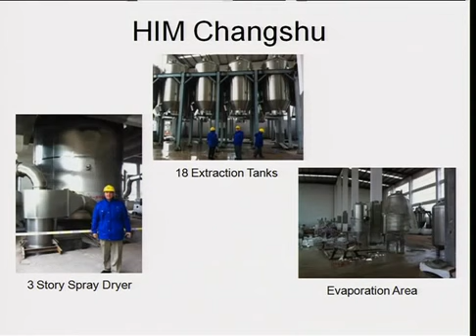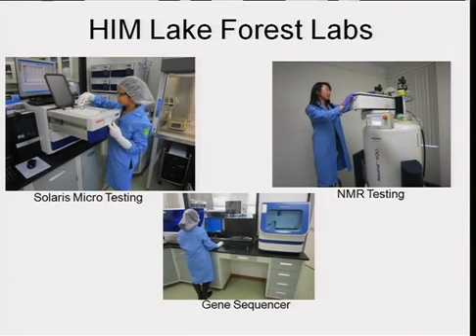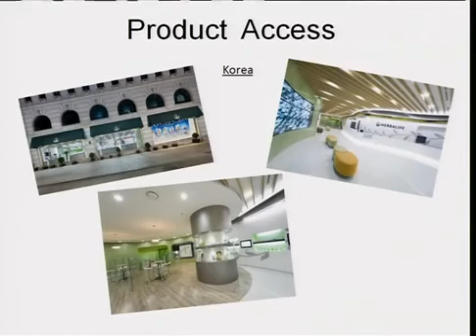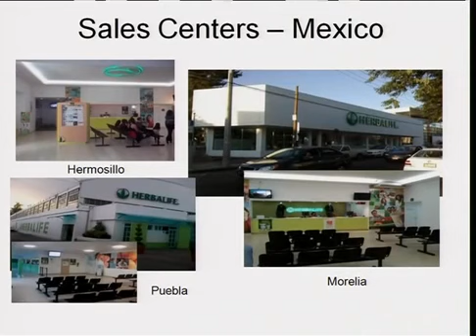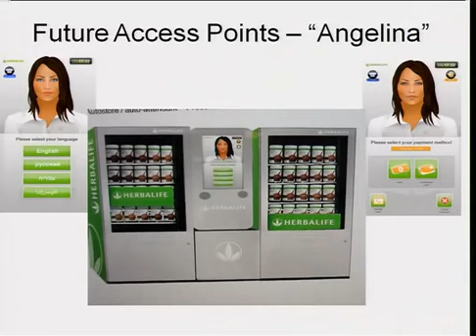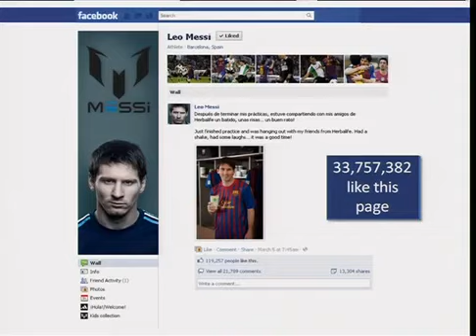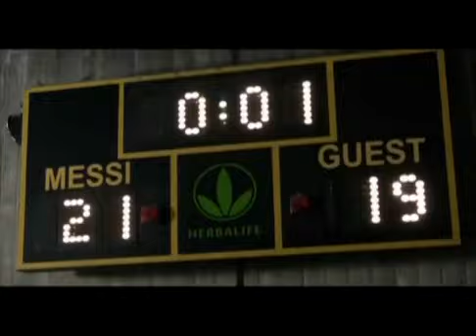Michael O Johnson at 2012 President's Summit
Herbalife Chairman and CEO Michael O. Johnson shares his vision for the future at our 2012 President's Summit in Los Angeles, March 24, 2012.

Do you want to acquire some of our nutritional products? They are really Wonderful!

EXTRA MONEY IN YOUR SPARE TIME!
WORK FROM YOUR HOME
want to become a Herbalife Independent Distributor, achieve financial freedom you've always dreamed.

Travel, international training, bonuses, we are in over 90 countries for over 30 years.

You expect working untethered timetables or those annoying bosses or just earn extra money in your spare time without neglecting what you do, housewives, teachers (as), nurses, doctors, all persons wishing to improve their economic situation and best is you do not need any experience to do it is easy and simple. As large employers who say nothing ventured nothing gained.

Try it you expect! and not regret it!Contact now! No matter where in the world you are!

Ask about monthly promotions in your country!
watch us on Youtube: Canal Herbalatinos